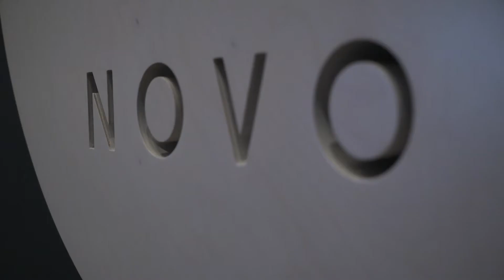Employeur de choix - Novo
(Partenaire associé : Bureau de Services Québec de Trois-Rivières)
Entreprise ou organisation qui s'est démarquée par l'innovation de sa gestion des ressources humaines et qui est inspirante dans son milieu pour développer la qualité de son environnement de travail et le sentiment d'appartenance au sein de son équipe.